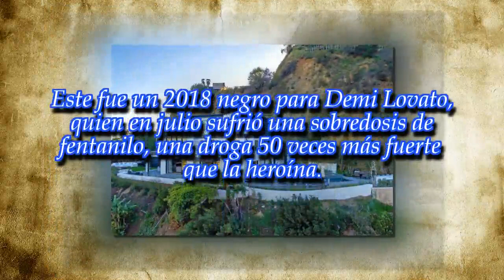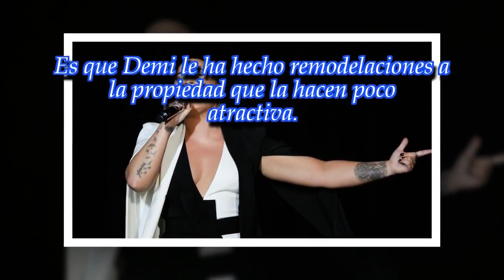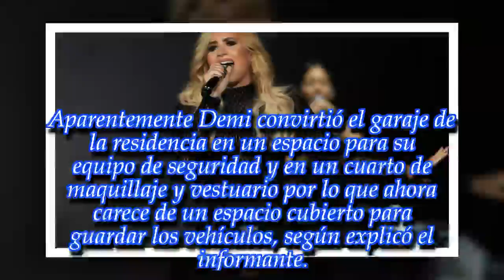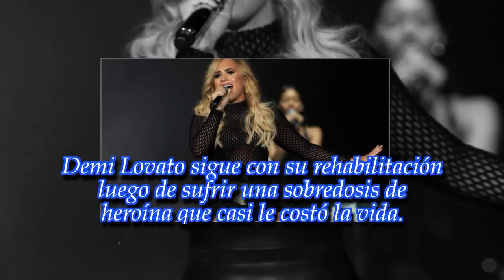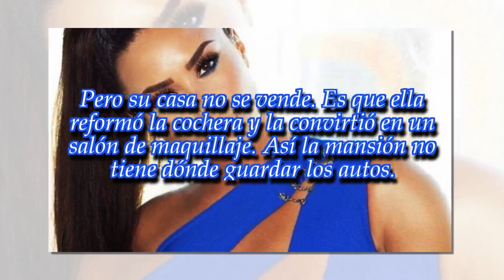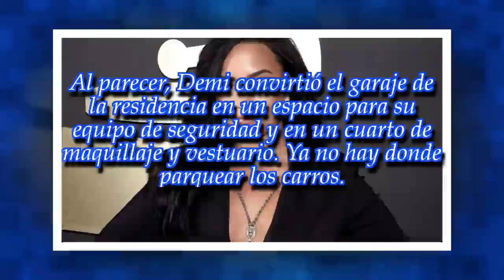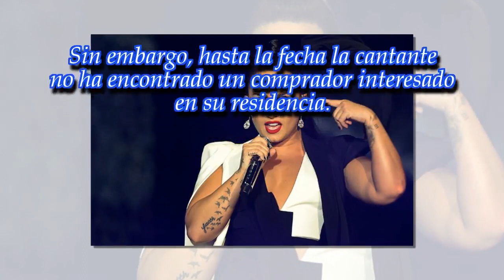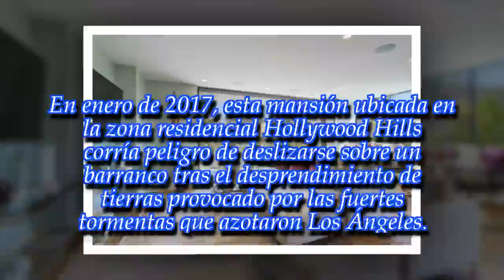Por qué Demi Lovato no puede vender la mansión donde casi pierde la vida